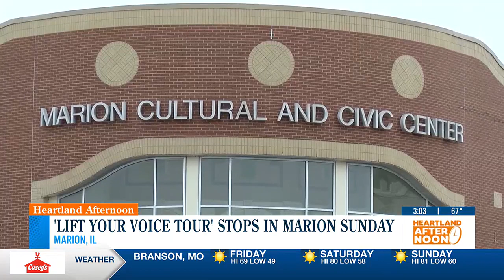'Lift Your Voice Tour' stops in Marion, Ill.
The "Lift Your Voice Tour" stops in Marion, Illinois this weekend.